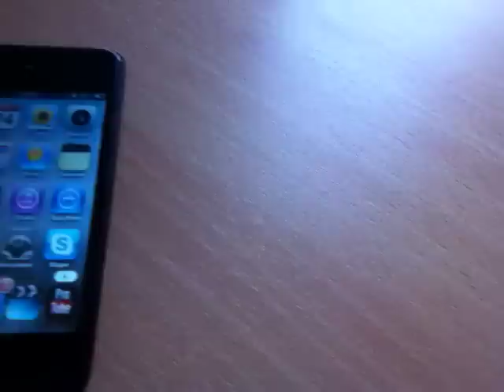Тест фронтальной камеры iPhone 4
640:480
30 кадров в секунду